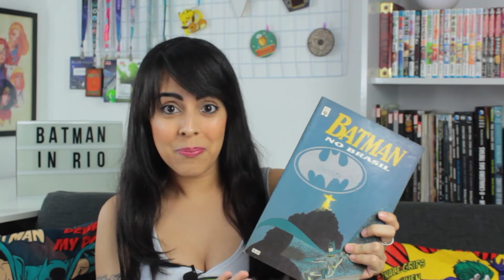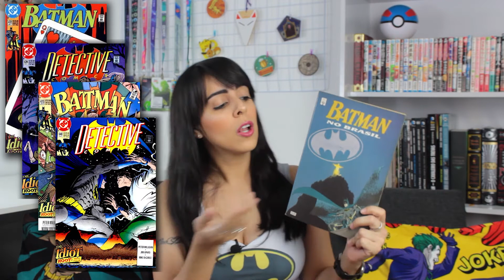BATMAN NO BRASIL - CONHEÇA A HQ RARA DA HISTÓRIA DO BATMAN NO RIO DE JANEIRO!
The Batman já fez sua visita por aqui na década de 90 atrás de um vilão muito louco com poderes alucinógenos. Sim, de vez em quando alguns heróis aparecem aqui pelo Brasil. Essa história do Batman aconteceu quando ele veio procurar uma vilã que fugiu de Arkham City pra se esconder no Rio de Janeiro . Não tem pra "Snyder Cut", "Batman A Piada mortal" e nem "Dying is Easy", Batman no Brasil é a HQ que deveria ter virado um filme do cavaleiro das trevas. Já consigo imaginar esse trailer!

Vem entender essa loucura que se passa no Rio de Janeiro, com todas as características marcantes dos subúrbios e também uma floresta tropical dentro do Rio de Janeiro, que deveria ser a Amazônia, só que não.